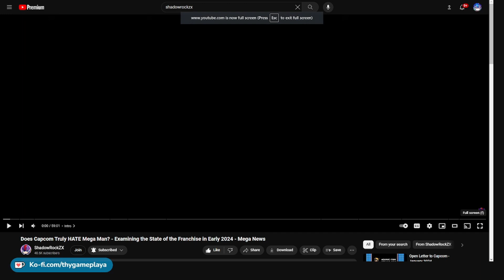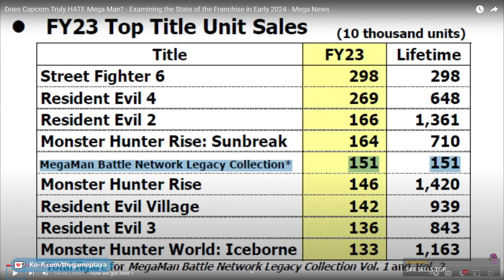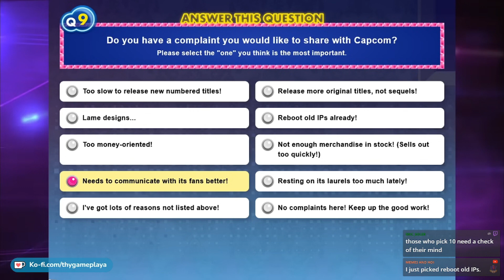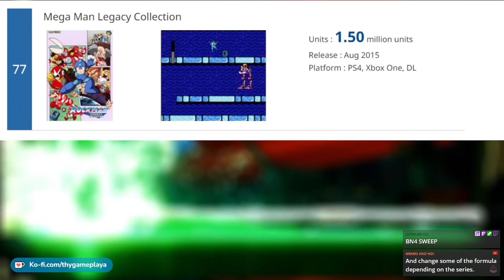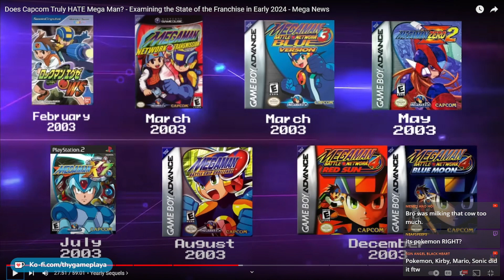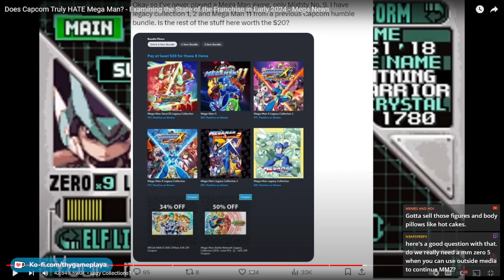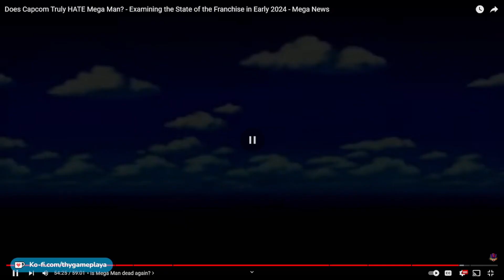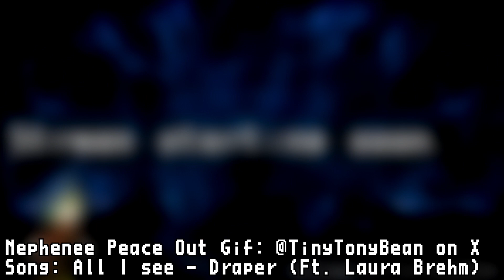TGP Reacts: "Examining The State of Mega Man" By ShadowRockZX - Does Capcom Truly HATE Mega Man?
This is the reupload with only the reaction so you can watch at your leisurely pleasure. Original description from the live stream below:

Going to react to/critique a Mega Man video made by @ShadowRockZX himself! Our minds tend to think alike but will I truly resonate with this video or will it be conflicting?

I will implore you to watch the video on your own to form your own opinion and to give the video the proper views. I will disavow and never approve of being disrespectful to anyone for their opinions. Keep it civil and peaceful. Thank you and have a wonderful day!

Also peep me at Twitch.tv/ThyGamePlaya as well!

Wish to be a bit more personalized with it? Minimum 3$. Will always be eternally grateful!